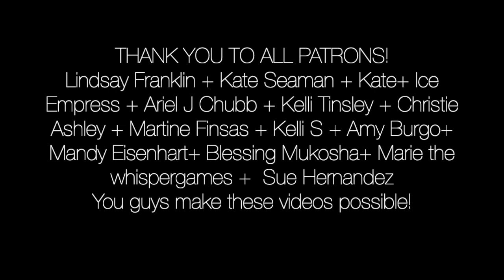UNSOLVED MYSTERY ASMR| The Lava Lake Mystery| Part 1| The Cabin in the woods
3 Friends spent the winter in a cabin in the woods when the winter was over, they didn't come back. They looked for them only to find a sled trail to something terrible.

This is a video based on a True Crime Case... all the information shared here comes from media coverage, documentaries and interviews with people affected by it, opinions and theories are also shared. Opinions are not facts, please research the cases on your own and come up with your own conclussions. Remember, this is shared everyday in the news/media, what I do, is share it in a different format... thank you~